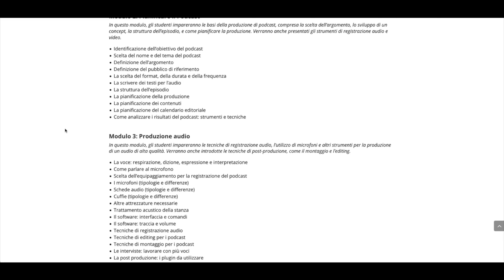Realizza un podcast da zero con il mio corso pratico sul podcasting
💛 Ho finalmente lanciato il mio corso sul podcasting: 24 ore di corso di formazione per imparare gli strumenti, le strategie e le tecniche essenziali per creare, lanciare e far crescere il tuo podcast. Per una migliore didattica il corso è a numero chiuso: questo significa che, raggiunto il numero di iscritti al corso, chiuderò le iscrizioni ⏳
Il corso sulla realizzazione di un podcast audio e video è pensato per coloro che vogliono imparare a creare podcast di alta qualità, attraverso l’utilizzo di tecniche avanzate di produzione audio e video. Il corso si concentrerà sulla realizzazione di un audio podcast e di un video podcast, fornendo agli studenti le conoscenze tecniche necessarie, ma anche una comprensione delle tecniche di storytelling, della promozione e della monetizzazione dei contenuti.

⚠ IMPORTANTE!
Se sei abbonato al mio canale YouTube hai diritto a vantaggi esclusivi: il corso sul podcast totalmente GRATUITO o con uno sconto del 50% (in base al tuo livello di abbonamento al canale). Se vuoi abbonarti prima di iscriverti al corso sul podcasting puoi farlo qui

UN ASSAGGIO DEL PROGRAMMA del corso sul Podcast:
🎙 Modulo 1: Introduzione al mondo dei Podcast

🎙 Modulo 2: Pianificare il Podcast
In questo modulo del corso, gli studenti impareranno le basi della produzione di podcast, compresa la scelta dell’argomento, lo sviluppo di un concept, la struttura dell’episodio, e come pianificare la produzione. Verranno anche presentati gli strumenti di registrazione audio e video.

🎙 Modulo 3: Produzione audio
In questo modulo del corso, gli studenti impareranno le tecniche di registrazione audio, l’utilizzo di microfoni e altri strumenti per la produzione di un audio di alta qualità. Verranno anche introdotte le tecniche di post-produzione, come il montaggio e l’editing.

🎙 Modulo 4: Produzione video
In questo modulo del corso, gli studenti impareranno le tecniche di registrazione video, l’utilizzo di telecamere, smartphone e altri strumenti per la produzione di un video di alta qualità. Verranno anche introdotte le tecniche di post-produzione, come il montaggio e l’editing.

🎙 Modulo 5: Comunicazione, Promozione e Monetizzazione
In questo modulo del corso, gli studenti impareranno le strategie per la promozione dei propri podcast e video podcast, come creare una strategia di marketing e come utilizzare i social media per promuovere il proprio lavoro. Inoltre, verranno presentati i diversi modi per monetizzare i podcast, compresi sponsorizzazioni, vendita di prodotti e servizi e donazioni.